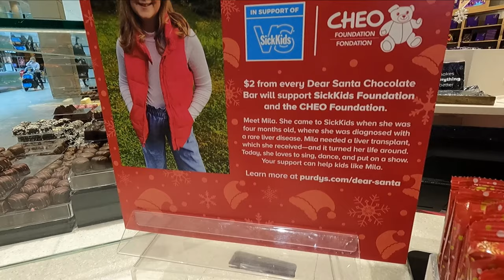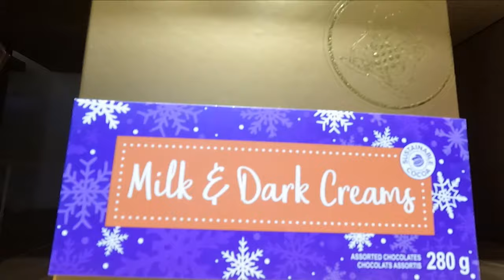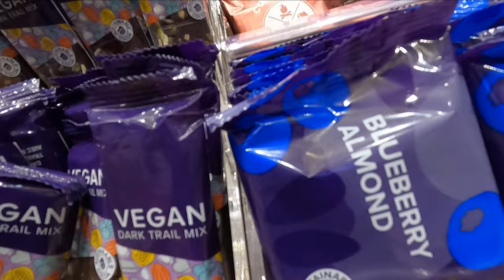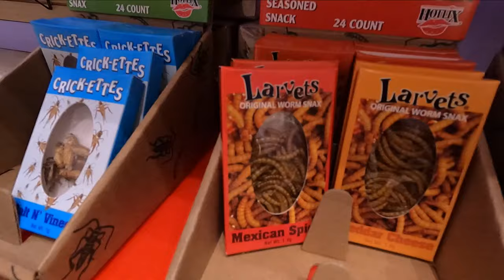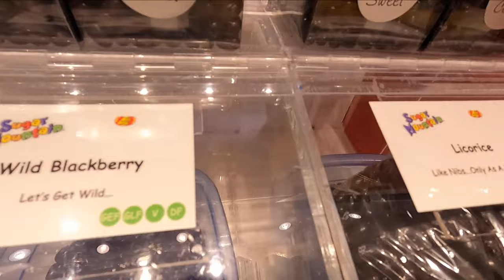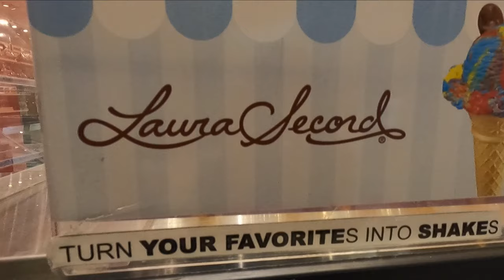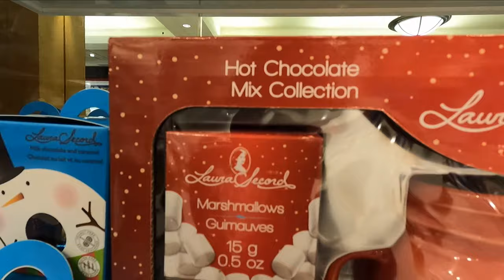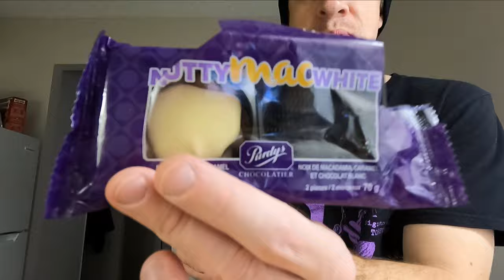Purdy's Chocolatier/Sugar Mountain/Laura Secord - ALL CANDY EP (Mr. Thrasha Show Episode 077)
Today's adventure takes us into some exquisite candy shops and confectionaries. We will look at EVERY TYPE of candy you can IMAGINE, in this episode! Later in the show, I will sample some too. Walk and tour some of the finest sweet shops with me. More on the way. This features Purdy's Chocolatier, Sugar Mountain and Laura Secord!!